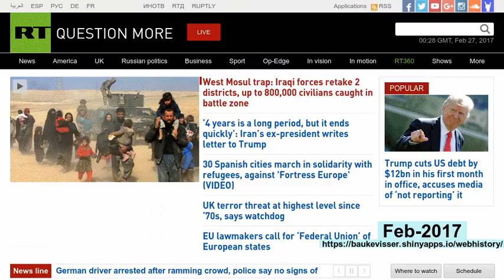webhistory of rt.com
See how rt.com changed over the years!